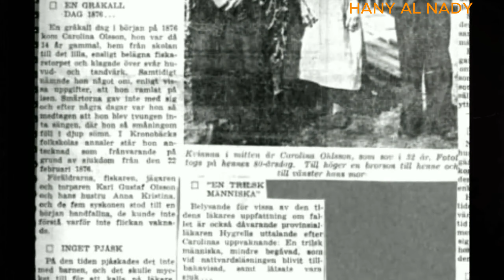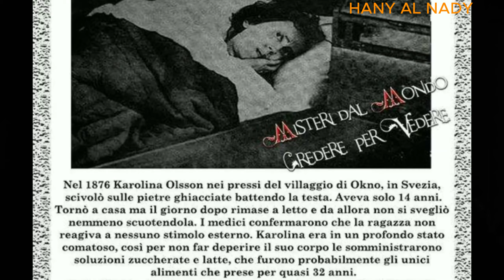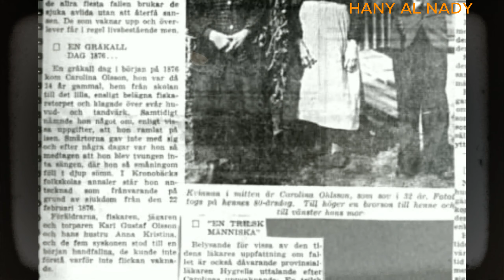كارولينا اولسن نامت 32 سنة لن تصدق...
أستيقظت أولسن في 3 أبريل عام 1908م ،بعيد مرور 32 عاما ً و 42 يوما ً من سقوطها نائمة. وجدتها الخادمة تصرخ وتقفز على الأرضية . عندما استيقظت من سباتها وصل أخوتها ،ومع ذلك ،لم تتعرف عليهم. كانت
ــــــــــــــــــــــــــــــــــــــــــــ
فيديو جديد كل يوم الاحد والثلاثاء والخميس الساعة 5.12PM
ـــــــــــــــــــــــــــــــــــــــــــــ
احداث وثائقي واحداث مرعبة ومخيفة حصلت بالفعل
وثائقية أحداث وحقائق روايات تم بالفعل
قصص غامضة وغريبة من حول العالم وحقيقة
ـــــــــــــــــــــــــــــــــــــــــــــ
للمقترحات يمكنكم التواصل عبر البريد الالكتروني

horror,
horror movie,
horror movies full movies,
horror stories,
horror video,
horror short film,
horror sounds
رعب aboflah,
رعب ai,
abokab رعب,
ayatee رعب,
رعب blabla,
رعب bts
كارولينا أولسن,
elizabeth olsen skiing,
elizabeth olsen with aubrey,
carolina olsen,
karoline olsen,
elizabeth olsen with sisters,
elizabeth olsen g word,
elizabeth olsen cowboy,
كارولينا بيبر,
كارولين شبطيني,
chris and elizabeth olsen,
كارولين والبشيشة,
كارولين مارلينى,
elizabeth olsen 1994